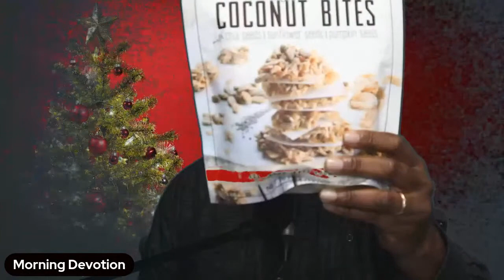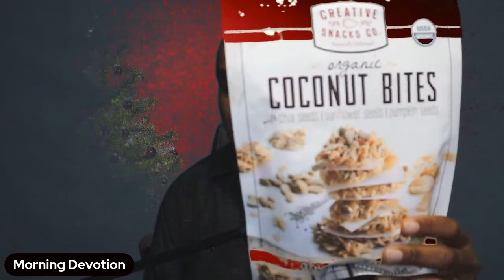Hymns Family Lunch Break (Christmas Edition)